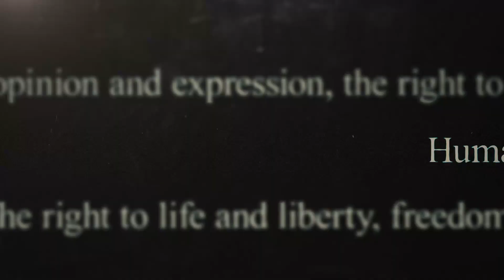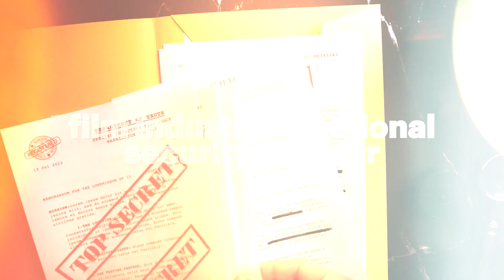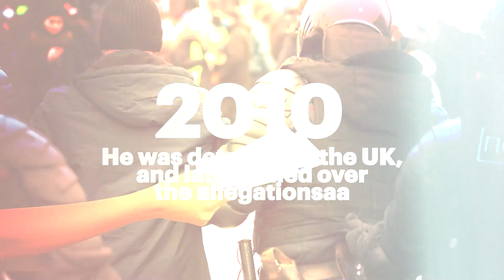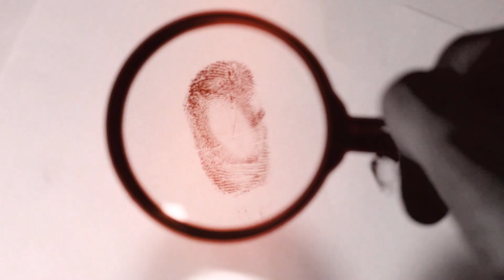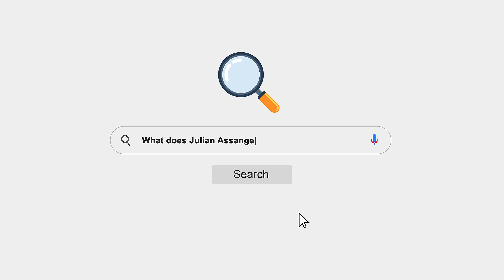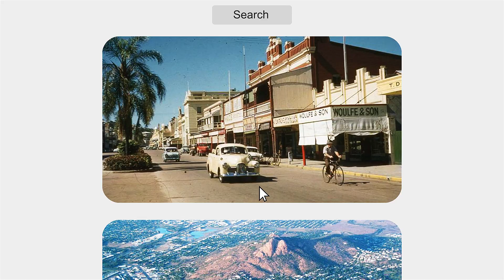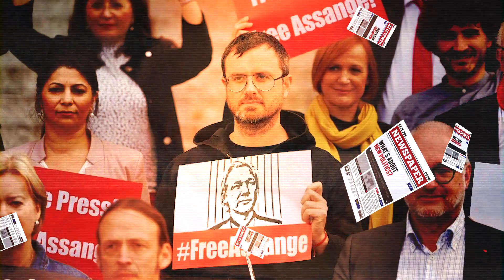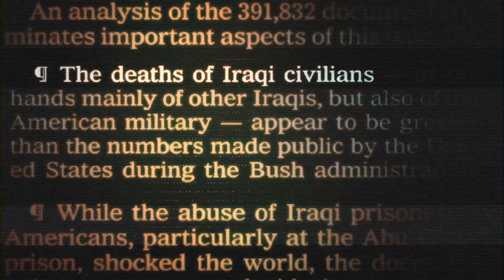Why America don't want this man?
Why does America don’t want this man?

Imagine a man who has spent years in hiding, exposing the deepest secrets of governments, challenging the very foundations of power. Julian Assange, a name synonymous with controversy, is a figure who has sparked global debate.

But why does America want to silence him? Today, we unveil the gripping tale of a modern-day whistleblower, which will leave you questioning everything you know about freedom, secrecy, and justice.

In today's video, we look at Why America don’t wants this man?

Inspired by Al Jazeera English, Jake Tran, and Johnny Harris.

Inspired by The CIA plot against Julian Assange | The Listening Post

Inspired by The CIA’s Plot to Assassinate Julian Assange

Inspired by Why Julian Assange is in prison (and why that's bad)